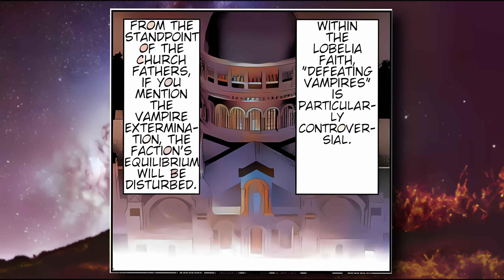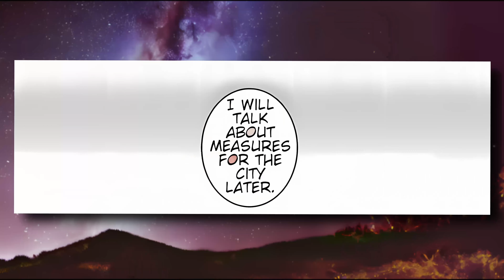"2000 Gold Coins is my Offer!" said the Beautiful Vampire Hunter to the shocked Protagonist #35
2000 Gold coins which are each 1/2 ounce (~ 1000 Dollars) equal 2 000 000 dollar

- Improving my bad English, coloring, and editing :D

Manga
- Written by Yū Okano
- Illustrated by Haiji Nakasone

Music
Kai Engel - Great Expectations
- Kai Engel - July
- Kai Engel - Daylight (PON II)
- Kai Engel - Denouement
- Kai Engel - Far From Home (PON VII)